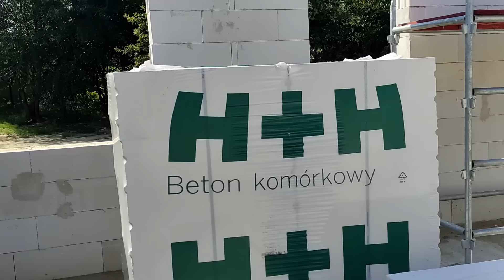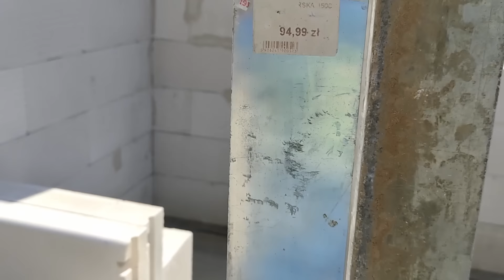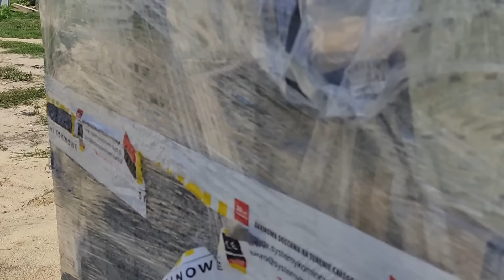Info z budowy. Domowa produkcja bloczka na ściany działowe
Co słychać na budowie u Majstra? Produkcja bloczka komórkowego na ściany działowe. Przyjechał komin do kominka.